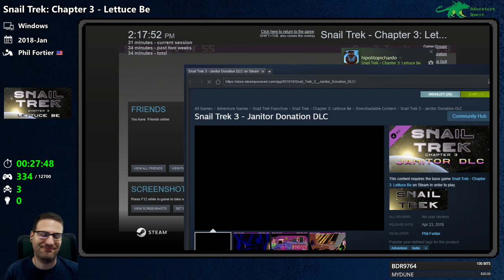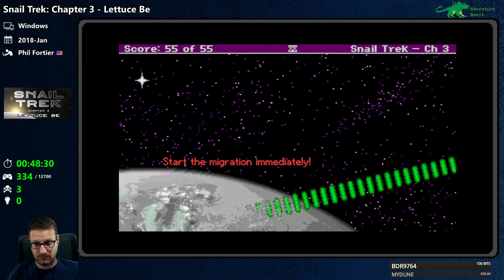🐌 Snail Trek: Chapter 3 - Lettuce Be game playthrough - Adventure Quest #334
Full, blind longplay of Snail Trek: Chapter 3 - Lettuce Be by Phil Fortier.